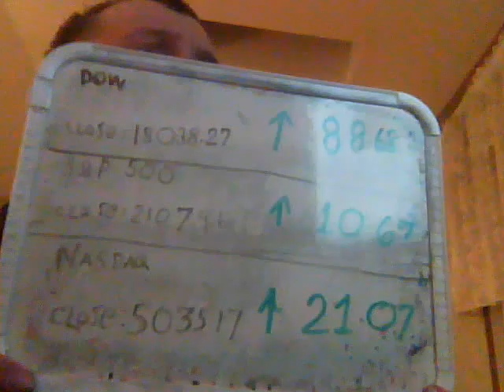Peter Channel 11 o'clock news- Wednesday April 22, 2015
A late night look at the latest news headlines, closing stock market report, sports results, traffic and weather conditions